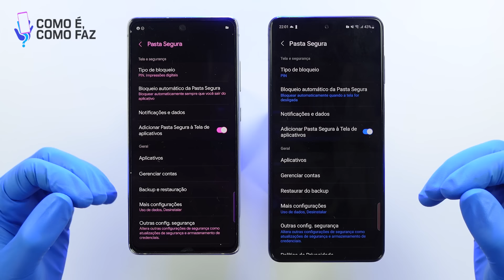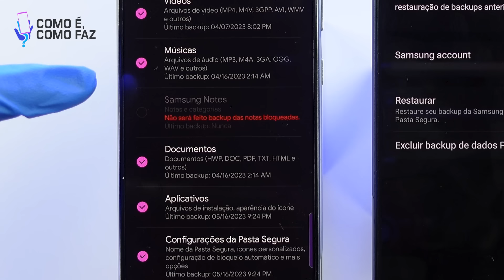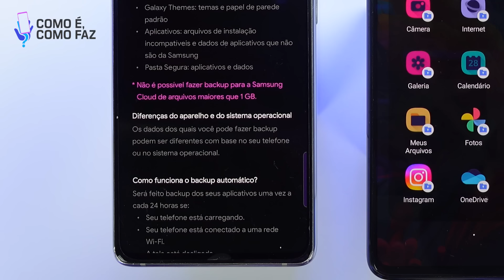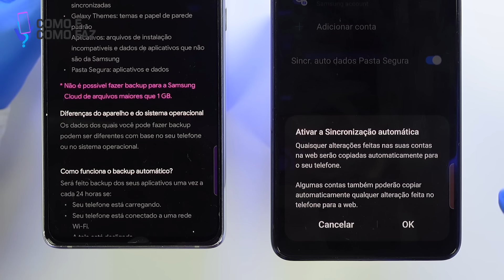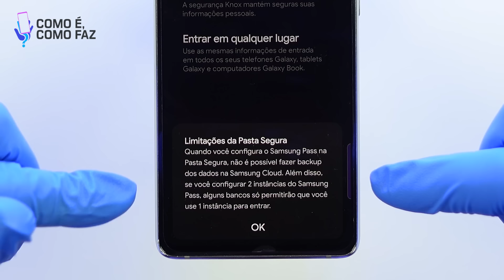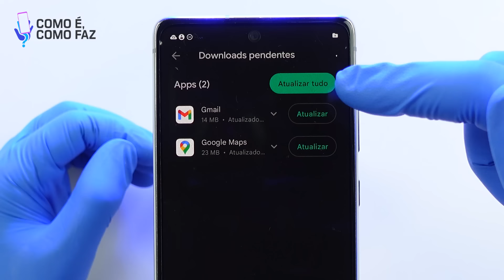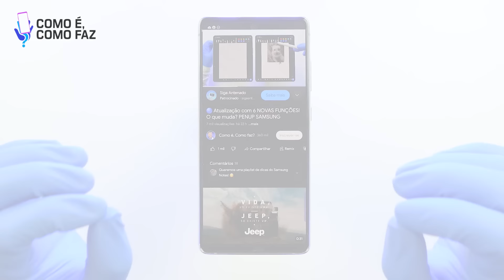🔵 CUIDADO! 3 Precauções essenciais se você usa a PASTA SEGURA Samsung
Neste vídeo listo 3 Precauções obrigatórias para usuários da PASTA SEGURA Samsung. Saiba como realizar o backup dos dados da pasta Segura após a descontinuação do serviço pela Samsung, e aprenda com atualizar seus apps.

👊 Sua ajuda contribuirá na produção de mais vídeos

🔎 Transparência & Apoio: Fazemos uma curadoria para indicar as melhores ofertas com segurança. Comprando pelos links indicados na descrição os preços não mudam e o canal pode ganhar uma comissão das lojas parceiras. Você ajuda o canal e ainda compra com oferta. 👊